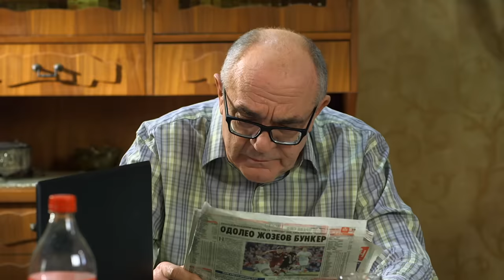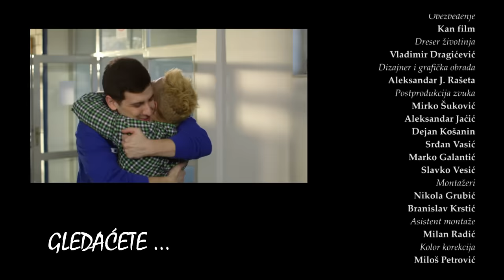Istine i Laži | Sezona 01 | Epizoda 86 (domaća serija)